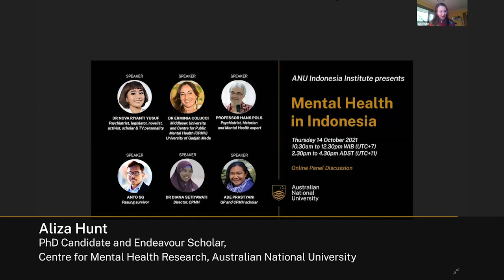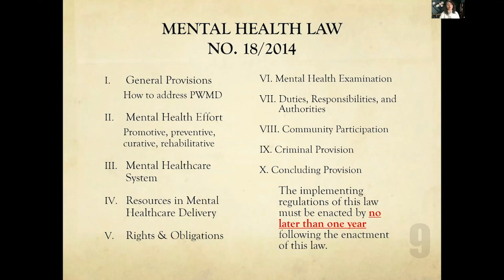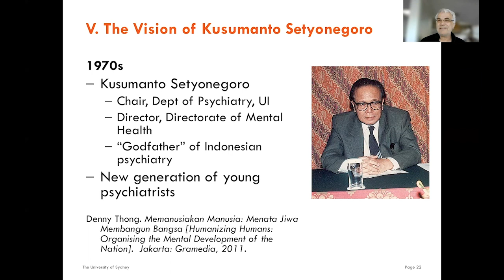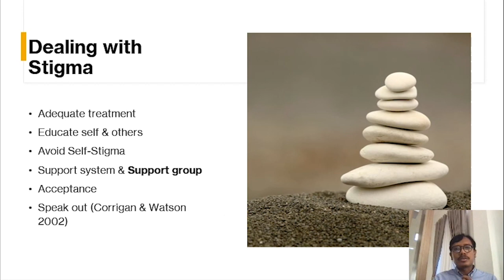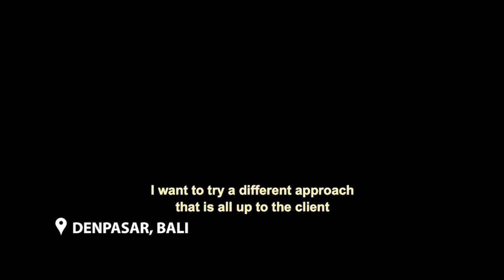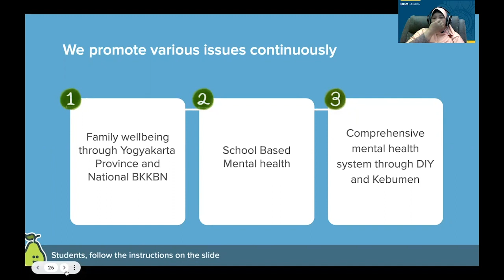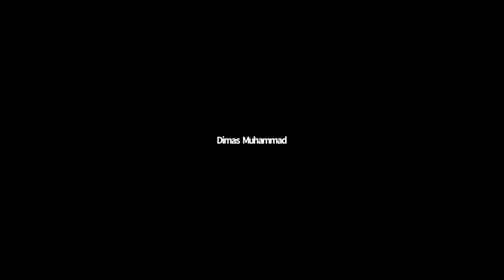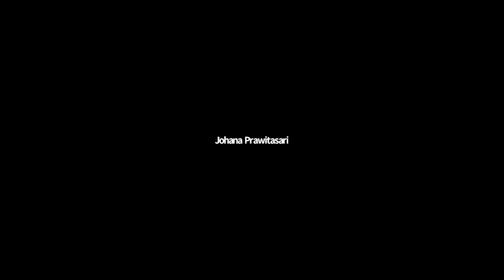Mental Health in Indonesia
Mental illness has historically dwelt in the shadows of the global health and development agenda and only recently has moved from the margins to become a central priority in research and policy. Mental disorders account for 30% of the worldwide non-fatal disease burden and 10% of the overall disease burden, including death and disability, and the cost to the global economy is estimated to be as high as USD 6 trillion by 2030 (Marquez & Saxena, 2016).

Large middle- and low-income countries like Indonesia struggle with a plethora of challenges in delivering adequate mental health care to its 270.2 million citizens. Centralised funding for Indonesian mental health is only 1% of the national health budget; health expenditure is around 3% of GDP.

National health programming such as Indonesia Sehat, the incorporation of mental health into primary care basic standards and voluntary contributions from provincial budgets does provide some additional resources. However, there is a severe shortage of mental health personnel, treatment and care facilities, especially outside the island of Java (Pols, 2020).

A panel of experts from Indonesia, the UK and Australia will address various aspects of this challenging context from their diverse positions.

Speakers:

Dr Nova Riyanti Yusuf is a psychiatrist, legislator (member of the DPR from 2009-14 and 2018-19), novelist, scholar, tv personality and activist, was one of the driving forces behind the 2014 mental health law.
Professor Hans Pols is a renowned psychiatrist, historian and expert on Indonesian mental health based at UniSyd.
Anto Sg is a Pasung survivor and recipient of an Australia Award. He has completed a Masters in Health Promotion at Deakin University.
Dr Erminia Colucci is currently based at Department of Psychology, Middlesex University, UK and Center for Public Mental Health (CPMH), Psychology at the University of Gadjah Mada
Ade Prastyani is a GP and scholar, at the Center for Public Mental Health (CPMH) and researcher on the project will then talk about their findings for Indonesia.
Dr Diana Setiyawati is the director of the Center for Public Mental Health at the Faculty of Psychology, Universitas Gadjah Mada
Chair: Aliza Hunt Centre for Mental Health Research PhD Candidate and Endeavour Scholar at the ANU.